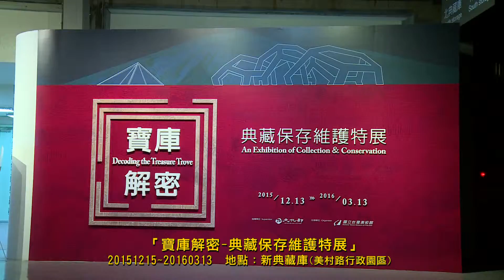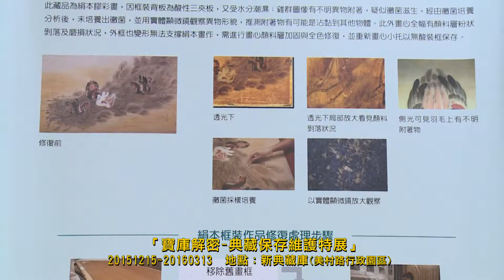寶庫解密 典藏保存維護特展